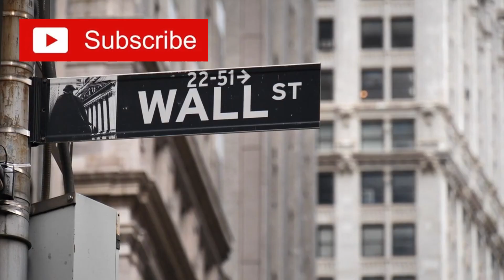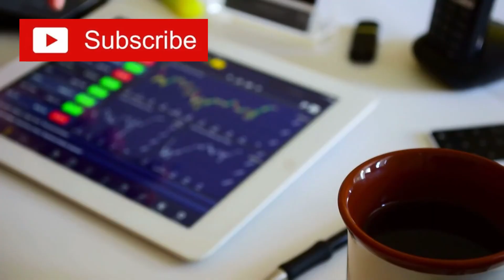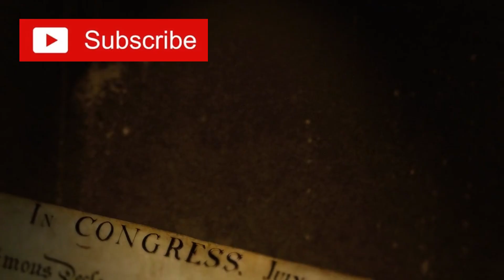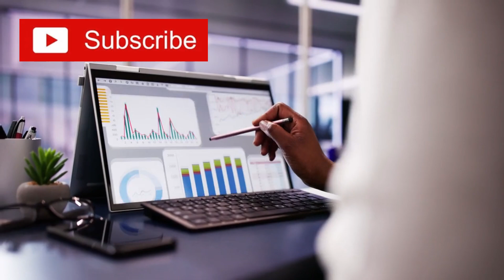China Cuts Ties with Intel—$100 Billion Vanishes in 2 Days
Intel didn’t fall overnight. Its dramatic decline in 2025 was triggered not by headlines, but by a silent directive in a Beijing government office—setting off a global semiconductor shift with massive implications.

On April 12, 2025, China’s Ministry of Industry and Information Technology issued a low-profile order banning all government entities from purchasing American-made chips. Overnight, Intel, AMD, and Micron were erased from China’s tech stack. The fallout? Intel lost over 18% of its market value in 48 hours. This wasn’t just a trade policy—it was a strategic decoupling from U.S. semiconductors.

This documentary dives deep into:

The untold story behind China’s “Clean Silicon” campaign

How Huawei’s Mate 70 Pro shocked the West with a domestically made 5nm chip

Why Intel’s 18A delays and U.S. fab struggles could leave America behind

The broader implications for U.S. tech leadership and global semiconductor power

With China aiming to eliminate U.S. chip dependency by 2027, and investing $58+ billion annually in domestic chipmakers, is the era of American semiconductor dominance over?

🔍 Chapters:
0:00 – Intro: Intel's Sudden Fall
2:30 – April 12th Directive: The Day China Cut Off U.S. Chips
6:15 – Huawei, SMIC & the Rise of Domestic Silicon
10:50 – Intel’s Internal Collapse: From Node Delays to Revenue Losses
14:30 – China’s Clean Silicon Strategy Explained
18:00 – The Global Economic Fallout & Market Impact
21:20 – What’s Next for Intel and U.S. Semiconductor Policy?